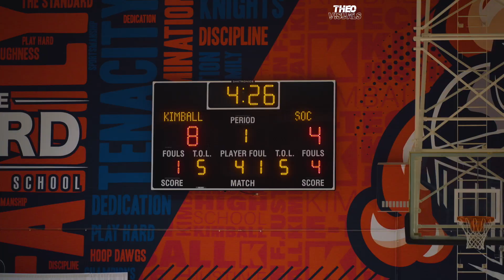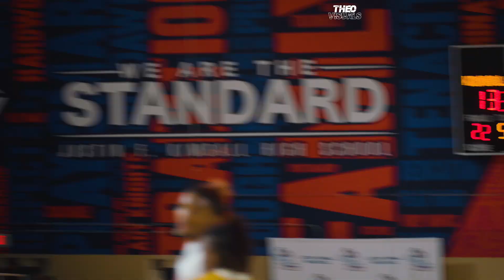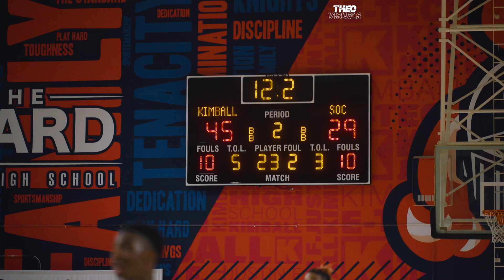Arterio Morris and Dallas Kimball Knights vs SOC Chauncey Gibson drops 30 points